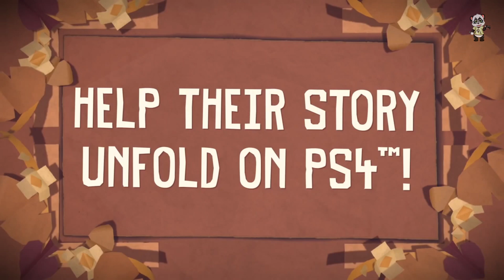TEST. Tearaway Unfolded (PS4) - Une histoire d'écureuils qui cartonne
TEST. Tearaway Unfolded (PS4)  - Une histoire d'écureuils qui cartonne -  (Review FR) Test Français par Nari' (PS4)

Titre phare de la PlayStation Vita, Tearaway revient sur PlayStation 4 avec ce portage HD et propose aux joueurs qui n'ont pas encore tâté le soft, de s'adonner aux joies des aventures de Iota et Vou sur consoles de salon. Mais que vaut cette redite des p'tits gars de chez Média Molécule, véritable nécessité ou simple tristesse de perdre une exclusivité à la console portable de Sony ?

► Précommandez vos jeux dès maintenant

Toutes les autres musiques sont libres de droit.